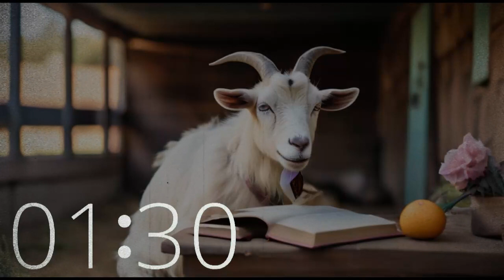3 Minute Timer Lofi Chill Break: Barn Serenity 🎵📚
Immerse yourself in 3 minutes of peaceful serenity with our calming lofi music set against the backdrop of a California barn. Let the tranquil vibes guide you into a state of relaxation and focus, perfect for a quick meditation session or a moment of respite from a busy day.